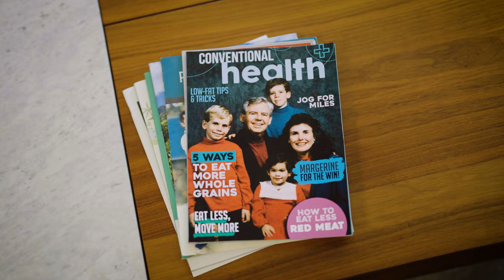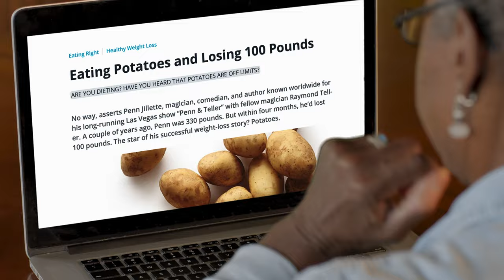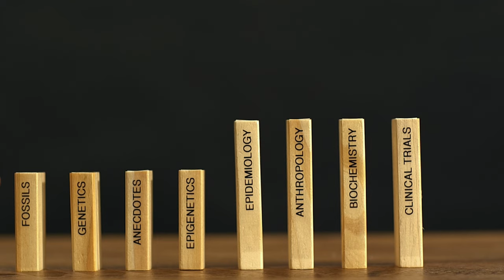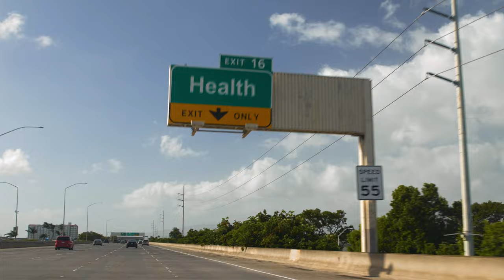Food Lies Intro / Trailer - Health Documentary Series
(updated version of the Food Lies intro)

The Game Changers took millions of dollars, celebrities, and seven years.

A Netflix series takes dozens of employees and a billion-dollar studio.

We’re just two guys with a couple hundred thousand bucks we scraped together on Indiegogo.

Neither of us are getting paid, but we're working as hard as possible to get this done.

Funding = Speed

This is the docuseries the world needs to finally make sense of what to eat.

We don’t need more diet wars. We just need the simple truth about food.

Food Lies will be the real game changer.

We handmade almost every shot of this intro to show you how much effort and care we're putting into this docuseries.

My sincere thanks,
Brian Sanders